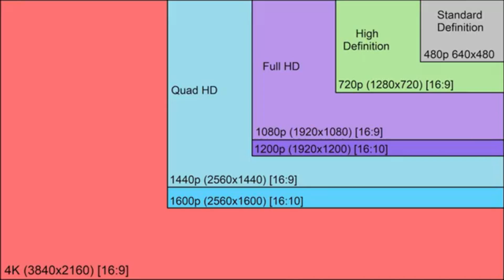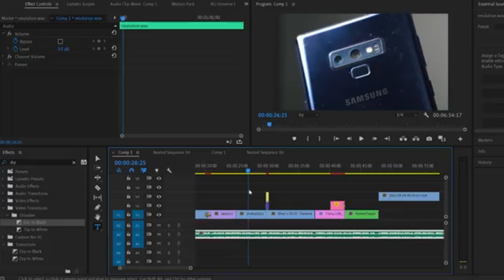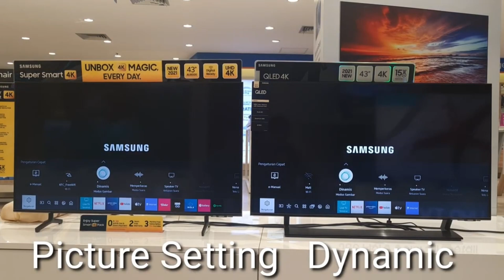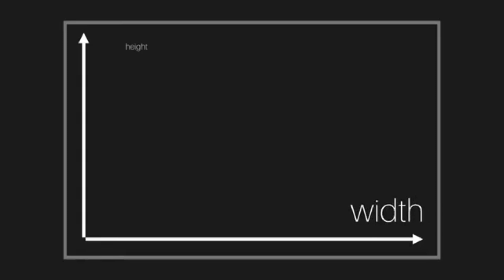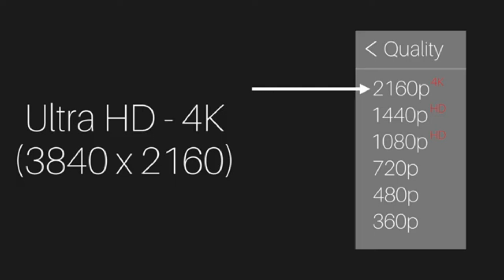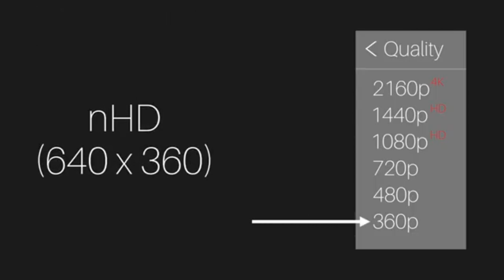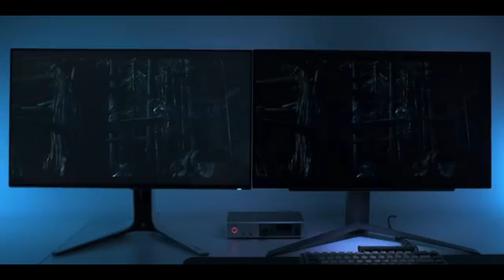2K Efsane mi, 4K Kazık mı? Gerçekleri Anlattım!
2K mı 4K mı? Monitör veya televizyon alırken hangisi gerçekten mantıklı?
Bu videoda çözünürlük savaşının perde arkasını anlatıyorum. Hem fiyat farklarını hem de kullanıcı deneyimini test ettim.

🔍 Konu Başlıkları:
00:00 Giriş
01:12 2K nedir, 4K nedir?
03:25 Oyunlar ve film deneyimi
06:40 Hangi kullanım senaryosuna hangi çözünürlük?
09:50 Kapanış ve önerim

📌 Diğer çözünürlük tavsiyeleri için: [ilgili oynatma listesi ekle]